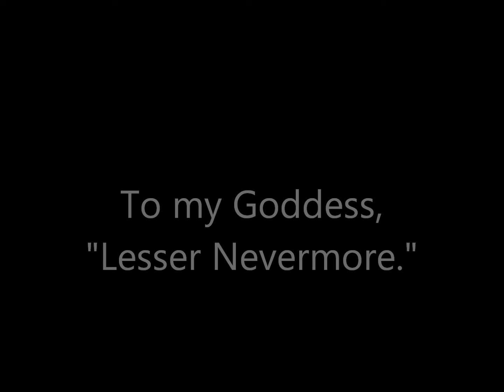Lesser Nevermore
I wrote this piano piece for my beloved friend Diana.
I love you, and don't let the bitterness take you.